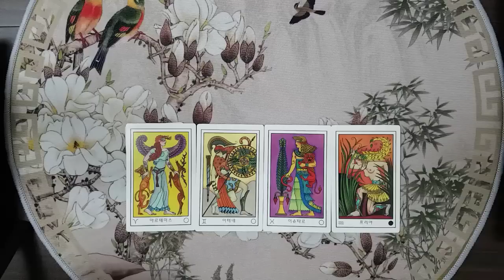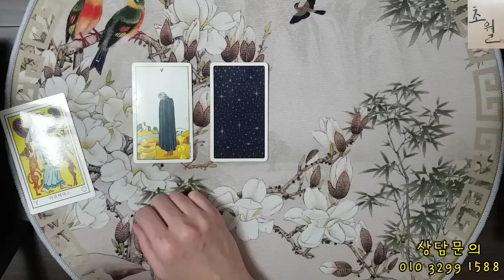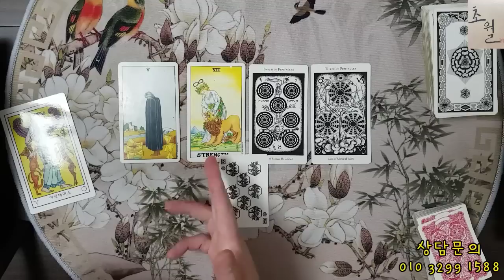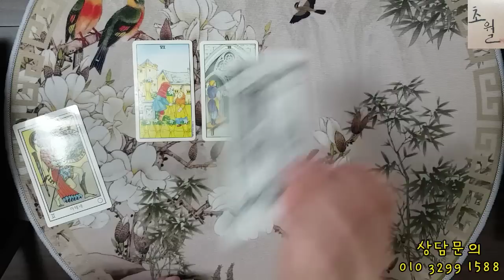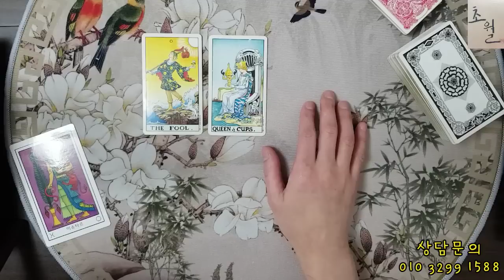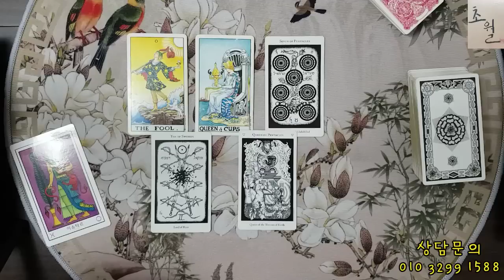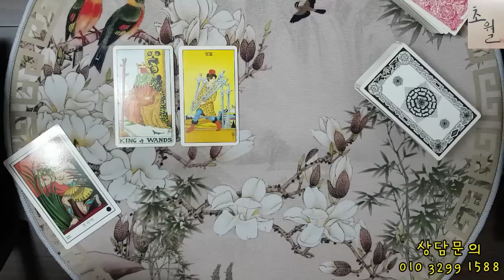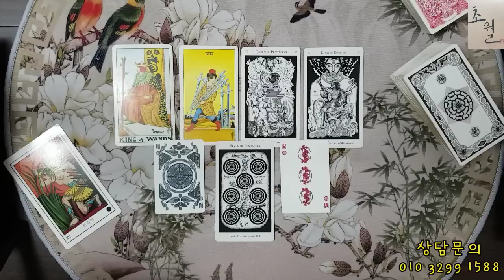[타로운세] 기막힌 반전!!(정확한 시기)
00:00 카드고름
01:34 아르테미스
07:39 아테네
14:05 이슈타르
20:42 프리야